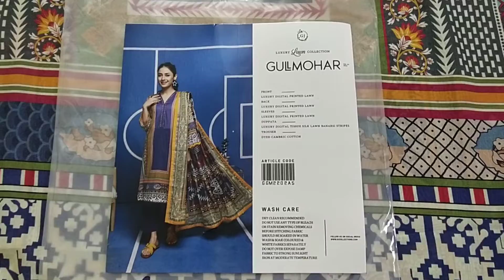GULL MOHR VOL 2 BY GULL JI | SASTI ONLINE SHOPPING